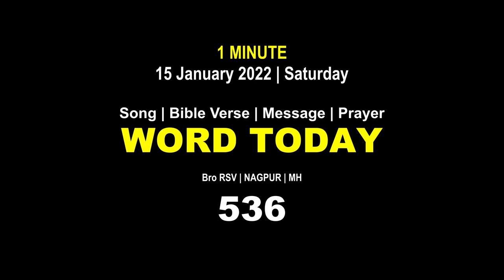Word Today-536 | Bro RSV | One-Minute Video Message (Malayalam) | 15 January 2022